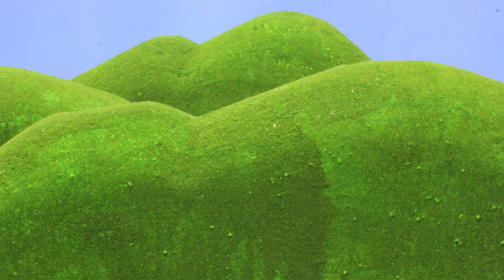Teletubbies | Suonando Strumenti Musicali | GUARDA ONLINE | Stop Motion | Cartoni per bambini